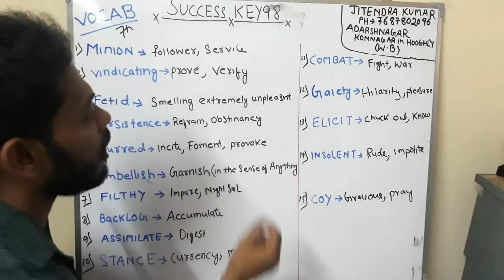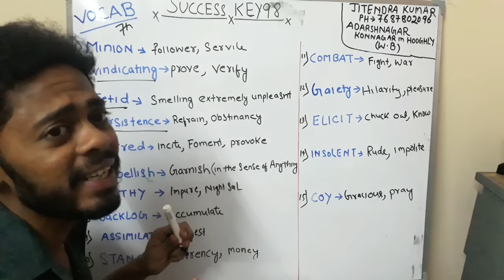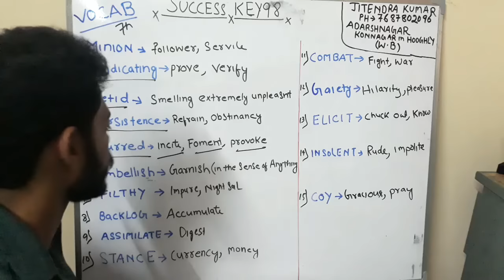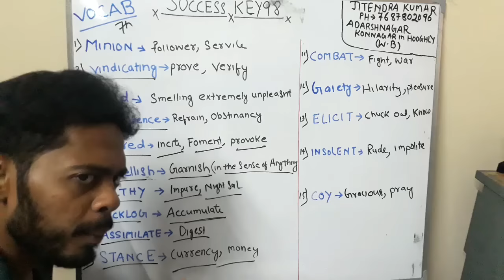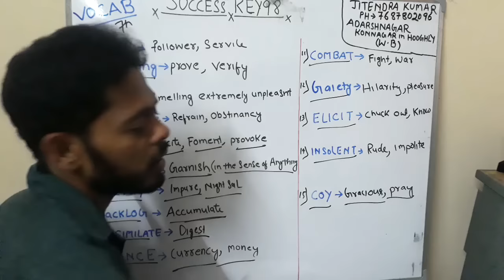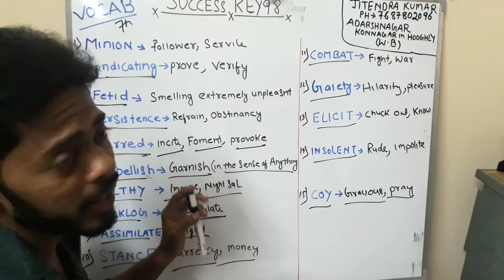जरुरी VOCABULARY THE HINDU help in CLOZE test in SBI PO 2017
trending vocabulary jo aaplogo ko cloze test m bahut help karne wali hai sbi po ya bank po ya fir ssc upcoming governments exam 2017...jaruri nhi ki apki english acchi honi chaiye ya english grammer ke rules pata ho section cut off mein help karegi apko cloze test. aur ab to synonyms antonyms v nhi aate so english ek word ka mtlb pata honi hi kafi hai
PREVIOUS Video of VOCABULARY